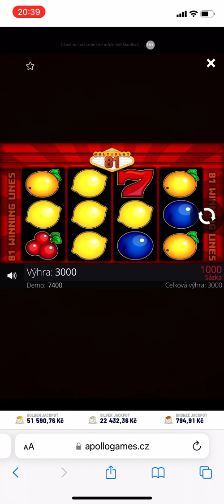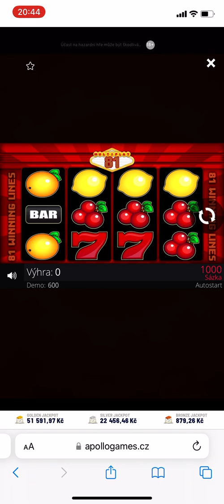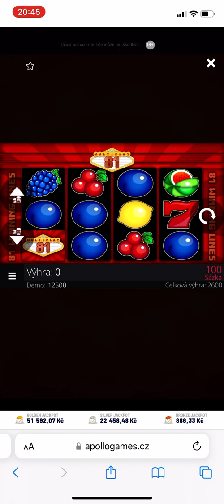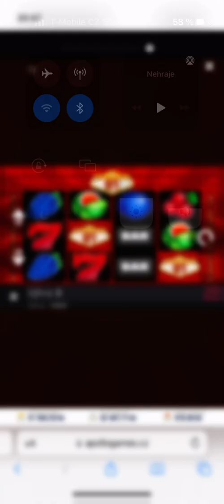Multiplay 81 4X seven with X4 multiplayer hunt #1